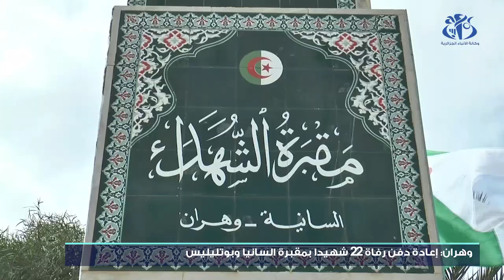وهران: إعادة دفن رفات 22 شهيدا بمقبرة الشهداء ببلديتي السانية بوتليليس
وهران (وأج)- في إطار إحياء الذكرى 67 لاندلاع ثورة التحرير المجيدة تم إعادة دفن رفات 22 شهيدا بمقبرتي الشهداء ببلديتي السانية بوتليليس, في إطار حملة  تشمل إعادة دفن رفات أزيد من ألف شهيد عبر الوطن